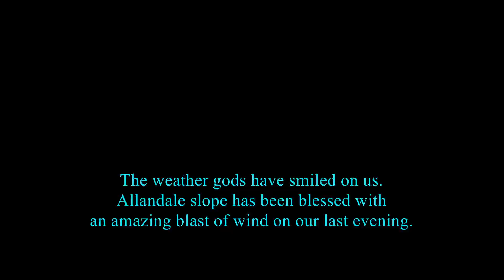Volantex Evolution 2.6mtr maiden slope flight (Allandale b4 end of DST)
The maiden flight of the Evolution 2600 on the Allandale slope. It's our last mid-week slope outing before the end of NZ DST this weekend.
But the weather gods smiled this year and gave us an exit with a real blast!
What an amazing evening for our last outing this season. And the 2.6 metre Evolution flies like a real dame. Smooth, fast, maneuverable and aerobatic, even in the wind being thrown up the slope. A great evening sloping.
But cold! My poor ears ached for hours afterwards, numb with the cold.